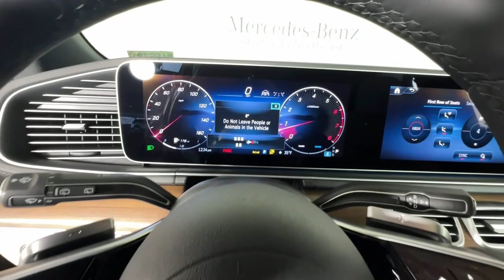2024 Mercedes-Benz GLS Duluth, Lawrenceville, Cumming, Johns Creek, Atlanta, GA M15578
Obsidian Black Metallic New 2024 Mercedes-Benz GLS GLS 450 available in Duluth, Georgia at  Mercedes-Benz of Atlanta Northeast. Servicing the Lawrenceville, Cumming, Johns Creek, Atlanta, GA area.